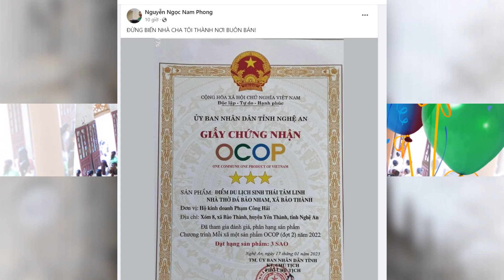Xôn xao Giáo phận Vinh một nhà thờ Việt Nam thành Điểm du lịch sinh thái tâm linh | TT Công Giáo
Kính xin cộng đoàn giúp đỡ chúng con đạt 2000 đăng ký, đăng ký tại link sau:
Chúng con xin chân thành cảm ơn quý cộng đoàn.
Nóng giáo phận Vinh: Một nhà thờ thành nơi du lịch tâm linh.
Hôm nay trên khắp các trang và diễn đàn công giáo xuất hiện hình ảnh một giấy chứng nhận có nội dung công nhận một nhà thờ làm điểm du lịch sinh thái tâm linh. Nhà thờ trong văn bản đó là nhà thờ đá Bảo Nham , xã Bảo Thành, huyện Yên Thành, tỉnh Nghệ An. Nhà thờ này thuộc giáo phận Vinh.
Nhìn thấy hình giấy chứng nhận, nhiều người không khỏi thắc mắc rằng: Tại sao một nhà thờ công giáo bỗng nhiên lại trở thành địa điểm khu du lịch tâm linh.
Cha Nguyễn Ngọc Nam Phong dòng Chúa Cứu Thế  khi nhìn thấy ảnh giấy chứng nhận còn trích câu Lời Chúa trong tin mừng theo thánh Gio an ở chương 2 câu 16 đoạn Chúa Giê su quát mắng những người buôn bán trong đền thờ rằng: Đừng biến nhà cha tôi thành nơi buôn bán.
Đây đúng là một sự kiện hết sức hy hữu, chúng ta đã thấy nhiều điểm du lịch tâm linh của nhiều tôn giáo bạn, nơi đó tuy mang vẻ bề ngoài của chùa, miếu, đền nhưng thực ra đằng sau là một chuỗi những hoạt động kinh doanh du lịch, mua bán cung cấp dịch vụ. Người ta du lịch ở những nơi đó tu tâm thì ít mà du ngoạn thì nhiều, đôi khi làm mất đi sự trang nghiêm, thanh tịnh và đặc biệt còn ảnh hưởng đến hai chữ thánh thiêng.
Sẽ thật đáng lo nếu một nhà thờ công giáo thành một điểm du lịch tâm linh, nơi mà người ta ra vào coi ngó, lượn lờ với những ánh mắt tò mò, đi lại tự do như chốn không người.
Không phải các nhà thờ công giáo không cho người ta tham quan như, chúng ta cũng thấy nhà thờ Đức Bà Sài Gòn, nhà thờ chính tòa Đà Nẵng, nhà thờ đá Phát Diệm và nhiều nhà thờ lớn khác cũng vẫn cho khách tham quan bình thường nhưng phân biệt rõ ràng khu vực được tham quan, thời gian được tham quan và nhiều ràng buộc khác nữa.
Nhưng với giấy chứng nhận làm điểm du lịch sinh thái tâm linh của các sở ban ngành cấp thì lại khác, sợ rằng lại hoàn toàn khác với các nhà thờ được phép tham quan ở trên. Nhà thờ là nơi linh thiêng biến thành chỗ du lịch, làm mất đi ý nghĩa của nơi thánh, sẽ làm cho người ta coi nhẹ nơi thờ phượng của đạo công giáo chúng ta cũng như sẽ ảnh hưởng đến việc sinh hoạt phụng vụ của nhà thờ đó.
Nói tóm lại, chúng con nghĩ rằng không nên công khai biến nhà thờ thành địa điểm du lịch để gìn giữ sự thánh thiêng của Nhà Cha, nhà mà Thiên Chúa ngự.
Chúng con ước mong bà con giáo xứ, cha xứ và đặc biệt là Đức Cha An phong của giáo phận Vinh cân nhắc kẻo biến nhà thờ thành chỗ xô bồ, buôn bán kinh doanh du lịch tấp nập thì thật là không nên. Chúng con xin cảm ơn Đức Cha và quý cộng đoàn.
Chúng con cầu xin Chúa gìn giữ Hội Thánh luôn tinh tuyền, thánh thiện khỏi muôn vàn tấn công tứ phía vào Hội Thánh, xin ban muôn ơn bình an hồn xác xuống Đức Cha An Phong, cha xứ và cộng đoàn dân Chúa giáo xứ Bảo Nham để gìn giữ một ngôi thánh đường thiêng liêng và trọn vẹn thuộc về Thiên Chúa.
Trong video có sử dụng nhiều hình ảnh được sưu tầm tại địa điểm nhà thờ giáo xứ Bảo Nham, nếu có vấn đề gì liên quan tới bản quyền hình ảnh, kính xin chủ sở hữu thứ lỗi cho con và liên hệ giúp chúng con về địa chỉ , chúng con sẽ khắc phục sớm nhất có thể.
giáo phận vinh; tin tức giáo phận vinh mới nhất; tin giáo phận vinh; giáo phận vinh hôm nay;
nhà thờ du lịch; gx bảo nham; nhà thờ đá bảo nham.